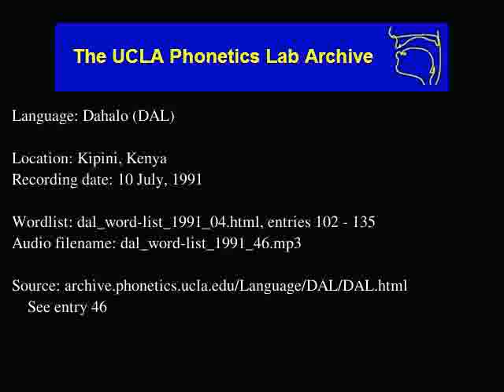Dahalo audio: dal_word-list_1991_46